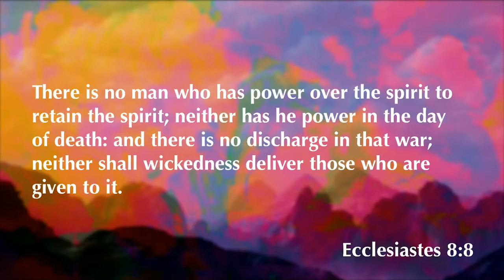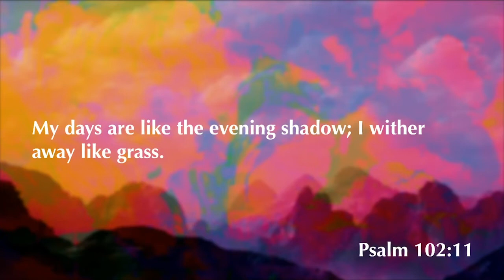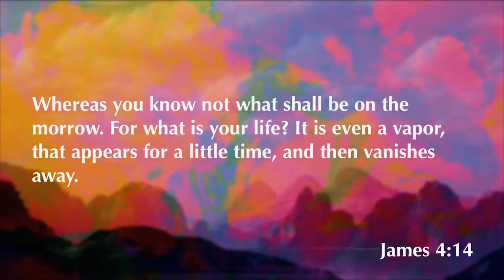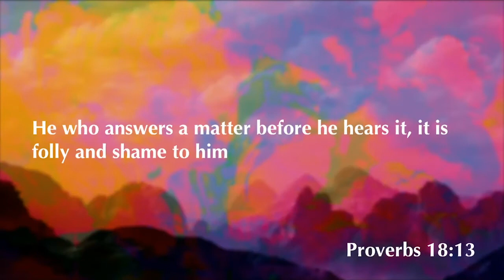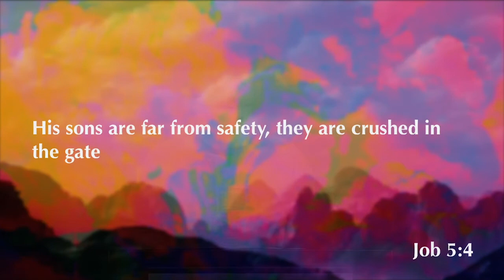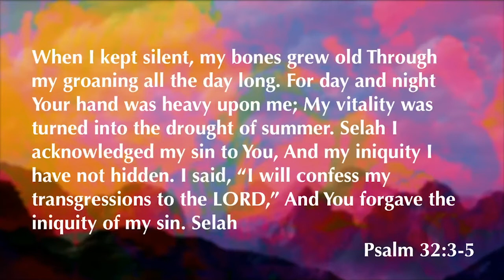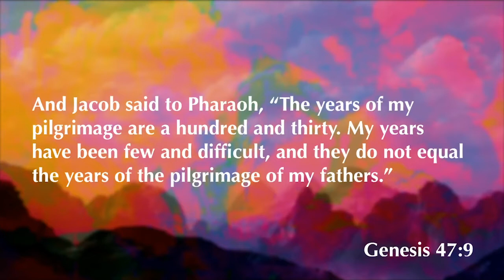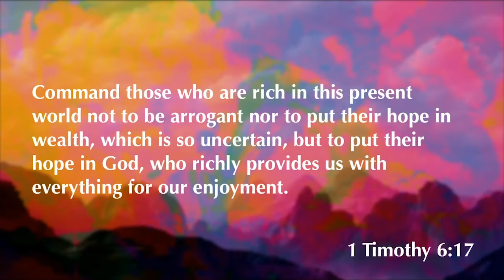Job 7-8 | Continued Complaint | 10.21.20